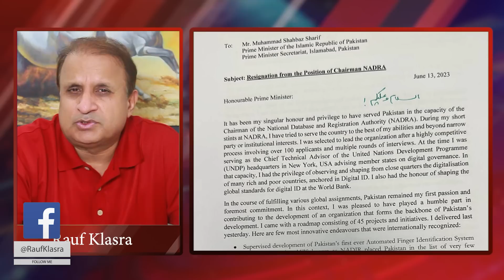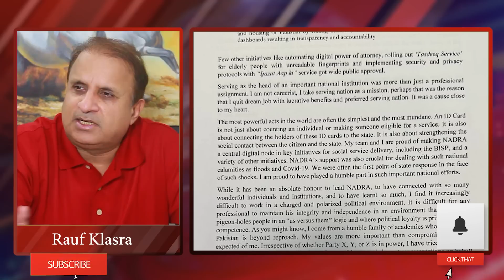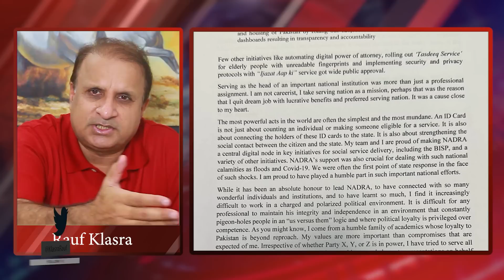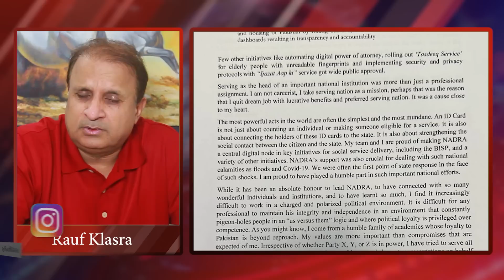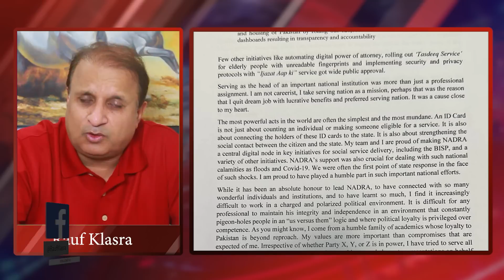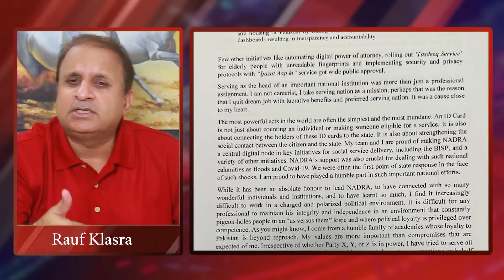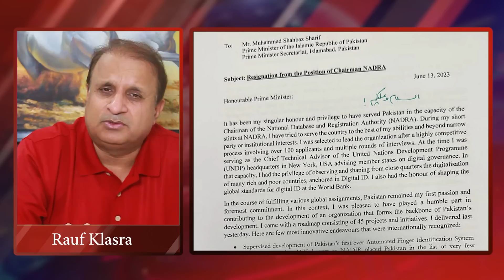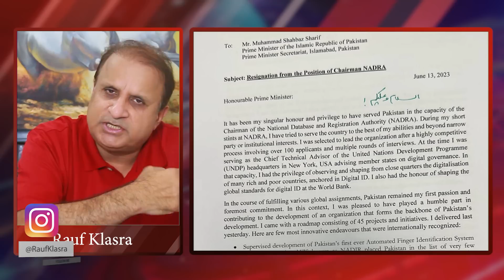Tariq Malik Quits After Arms Twisting~Will PM Read His Shocking Resignation Note&Feel Embarrassed?